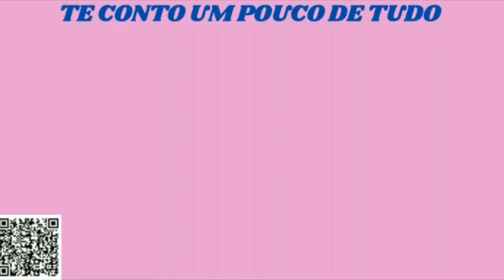O Grande Mauricinho/Dica de Cinema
Livre, The Amazing Maurice, 02/02/2023.
Sinopse:
Mauricinho (Marcelo Adnet) é um gato muito esperto que inventa um golpe para ganhar dinheiro fácil. Ele faz amizade com um grupo de ratos falantes e passa a viajar de cidade em cidade oferecendo-se para resolver misteriosos problemas de infestação… de ratos! Tudo vai bem com o golpe, até que Mauricinho e os roedores chegam à cidade de Bad Blintz e conhecem Marina (Sophia Valverde), uma menina muito inteligente que pode fazer o plano ir por água abaixo.
Elenco: Hugh Laurie, Emilia Clarke, David Thewlis, Vozes de Marcelo Adnet, Sophia Valverde.
Direção: Toby Genkel, Florian Westermann.
Gênero: Comédia, Família, Aventura, Animação.
Inadequação: Violência fantasiosa
Duração: 93 Minutos
Operador de Áudio: Danilo Andrade
Thumbnail: Canva